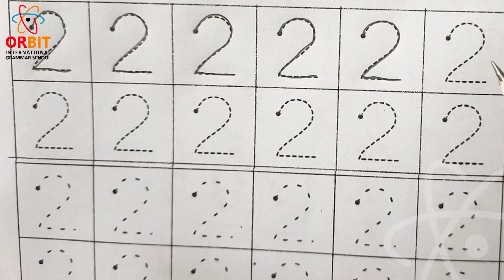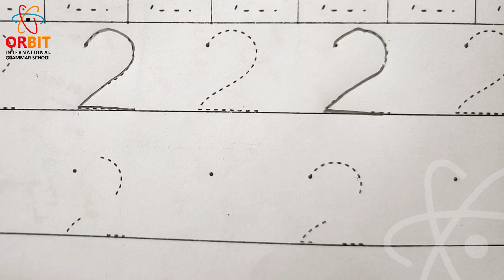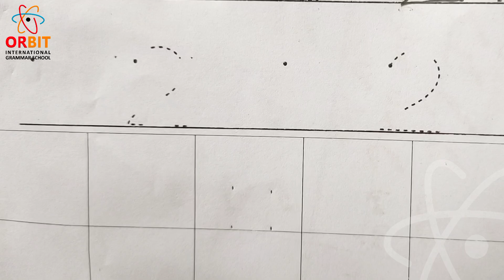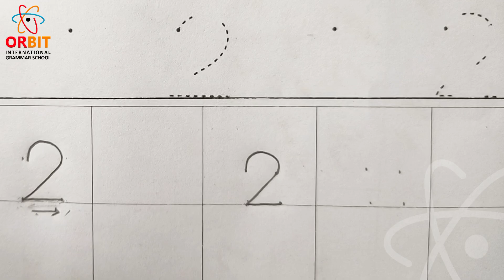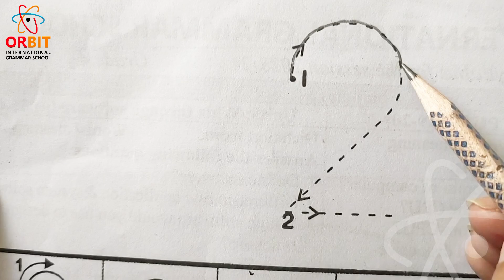PG class | How to Write Number 2 | Pencil Holding, Basic Lines & Worksheets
In this Urdu-language tutorial, we provide a comprehensive guide on teaching toddlers how to write the number 2. This video is perfect for parents, caregivers, and teachers who are helping young children develop their writing skills.

🔹 What You'll Learn:

Pencil Holding Method: Step-by-step instructions on the correct way for toddlers to hold a pencil.
Basic Lines: Understanding the basic lines used in writing and drawing the number 2.
Writing the Number 2: Detailed demonstration of how to write the number 2.
Worksheets & Tips: Description of effective worksheets and tips for creating engaging practice sheets for kids.

Parents wanting to support their child's early writing skills.
Teachers looking for effective methods to teach numbers in the classroom.
Caregivers interested in educational activities for toddlers.
📄 Additional Resources:

Printable worksheets
Tips for making effective worksheets to reinforce learning.
Share your experiences and let us know how these methods work for your little learners. We appreciate your feedback!